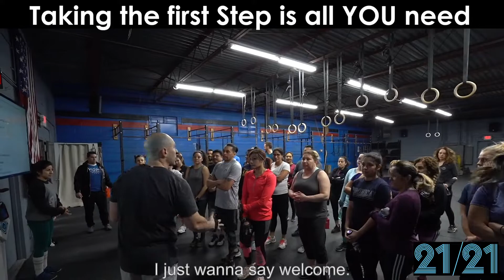DailyOCF, Season 2, Ep. 33: 21 for $21